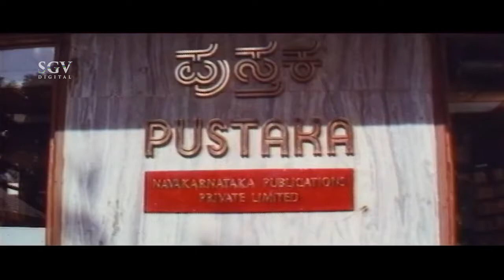Swamiji Anant Nag and Sithara Super Comedy Scenes From Ganesha I Love You Kannada Movie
Watch Back To Back Comedy Scenes From The Movie Ganesha I Love You Kannada Movie Staring Rebel Star Ananth Nag, Gururaj Kumar, Sithara and Ravindar Mann In Lead Roles.

Movie : Ganesha I Love You – ಗಣೇಶ ಐ ಲವ್ ಯು

Star Cast : Ananthnag, Gururaj Kumar, Sithara, Ravindar Mann, Girija Lokesh, Padmavasanthi, Lokanath, Prithviraj, Rathnakar, Shanimahadevappa, Bangalore Nagesh, Jagadisha Raje Urs, Bank Janardhan, Nanjundaiah, Ramamurthy, Badari Prasad, M S Karanth

Director : H S Phani Ramachandra
Story : Vishnuvardhan
Lyrics : Shyamsundar Kulkarni, M N Vyasa Rao, Su Rudramurthy Shastry, J M Prahlad
Release : 1997